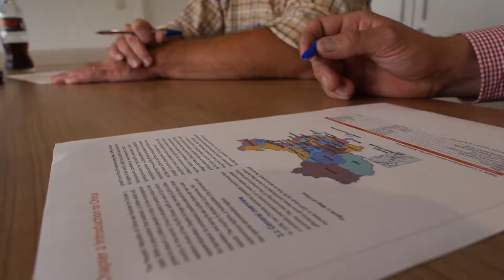Carolus Trees Company Movie ENG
Based in Nieuwerkerken in the Belgian province of Limburg, Carolus Trees has been a leading player on the market of tree nurseries in its home country for many years. Producing well over 2,000,000 apple and pear trees a year, nowadays Carolus Trees supplies fruit growers across Europe and Central Asia. The business is also planning trials in South Africa and Chile. Over 85% of the trees are intended for export. Carolus Trees is more than just a tree nursery. The company runs a sophisticated logistical system to get the right tree to the right customer at the right time. A formidable feat, considering that the company is in the business of live products and operations need to be planned 2 to 3 years ahead of time.
Carolus Trees is currently home to a team of 30 seasoned staff , which is expanded with up to 130 seasonal workers during peak times. As a partner of ABCz group, an international organisation which focuses on developing new apple and pear varieties, the company keeps its fi nger fi rmly on the pulse of developments in the fruit industry to better cater for the changing needs of fruit farmers and fruit markets alike. Carolus Trees has witnessed a number of major changes in recent times. For one thing, since September 2017 the tree nursery has been sailing under the fl ag of Group MC, a dynamic and flexible investment group based in Hasselt, which has enabled the business to successfully pursue its growth and international expansion policy.
Thanks to Carolus Trees’ passionate staff , who apply the utmost care on a day-to-day basis in developing and growing the company’s trees, the business is set to conquer Europe and the world at large.